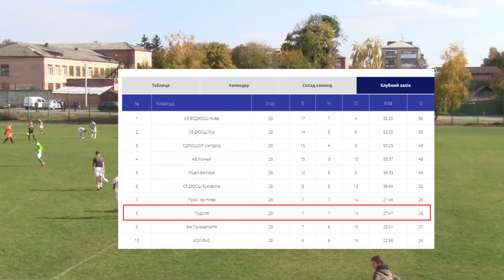"Поділля" U-16 - КЗ "ВОДЮСШ Нива" U-16 (Вінниця) - 1:2 (17.10.2021) Огляд матчу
ДЮФЛУ, Вища ліга, 7-й тур
Матч повністю: